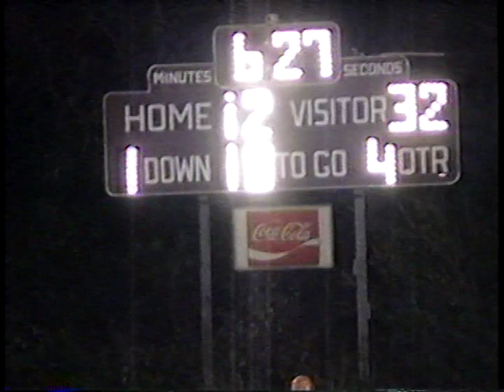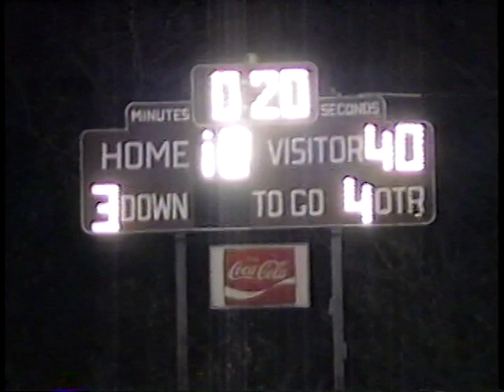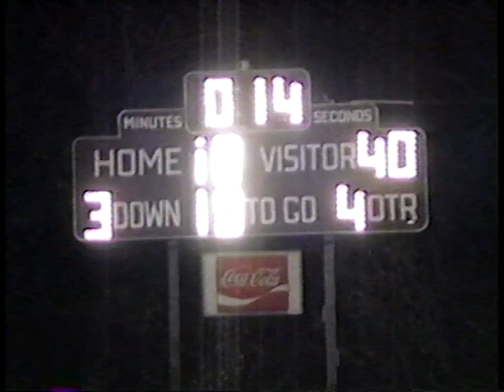Meigs County vs. Powell Valley 1993 (3rd & 4th Qtrs)